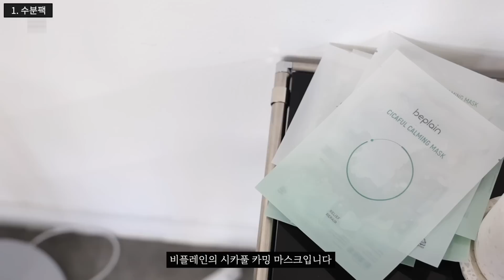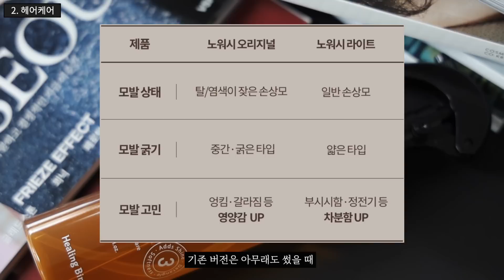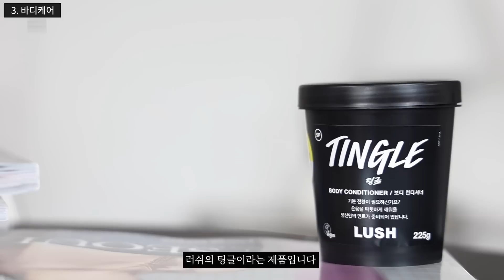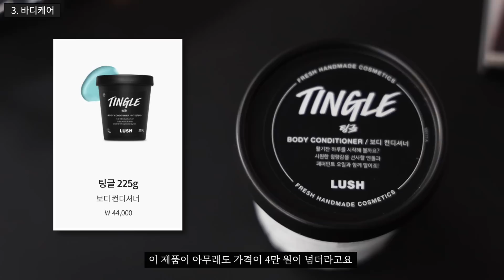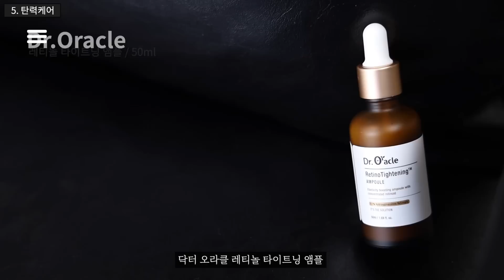남자들이 가을에 가장 먼저 챙겨야 할 관리템 5가지✋ 월간관리템 2022.09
**본 채널 판매링크는 일부 쿠팡 파트너스 링크를 공유합니다. 링크를 통해 판매 발생 시, 일정 수수료를 지급받습니다. 온라인 가격은 시기에 따라 차이가 있어, 로켓배송이 아닌 경우 최저가가 아닐 수 있음을 알려드립니다.

1.  비플레인 시카풀 카밍 마스크
10매 / 1만원 후반대 (online)

2. 힐링버드 노워시 앰플 트리트먼트 라이트
200ml / 1만원 중반대 (online)

3. 러쉬 팅글 보디 컨디셔너
225g / 4만원 중반대 (online)

3-1. 니베아 인샤워 나리싱 바디로션
400ml / 9천원대 (online)

4. 구달 살구 콜라겐 탄력 크림
50ml / 2만원 초반대  (online)

5. 닥터오라클 레티노타이트닝 비타민A 레티놀 앰플
50ml/ 2만원 중반대 (online)

00:00 영상소개
00:40 1. 수분팩
01:43 2. 헤어케어
02:56 3. 바디케어
04:46 4. 보습 크림
05:48 5. 탄력케어
07:20 클로징

📱스완카카오채널 (마켓, 체험단, 이벤트소식 제일 먼저!)

produced by TAEGII @taegii_revue
filmed by SWAN @swan_mensbeauty
edited by LUCAS @never_0ld_hoon